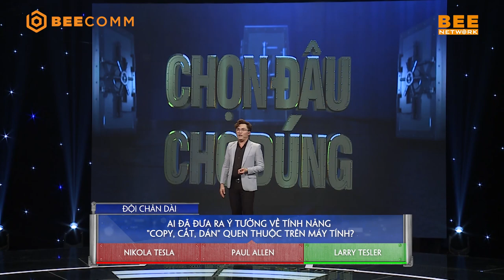Lỡ "mê đầm vàng" như điếu đổ, Lý Hùng quyết GIẢI CỨU gái xinh khỏi két sắt 😍